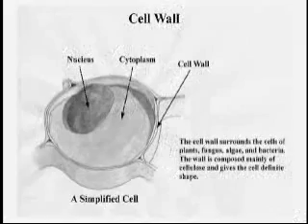BIO-ALGAE CONCENTRATES RESEARCH BY MICHAEL KIRIAC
Starting in the early 70s, the Academy of Sciences and the Ministry of Nutrition in the former Soviet Russia (USSR) invested more than 20,000 person-years and millions of dollars in research and development to produce bio-algae concentrates that would hold extraordinary nutritional properties.